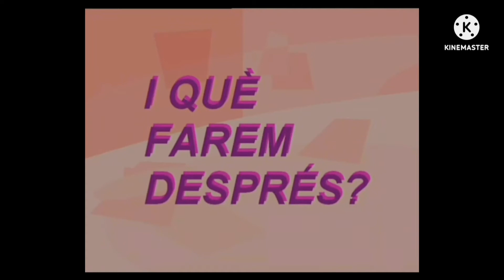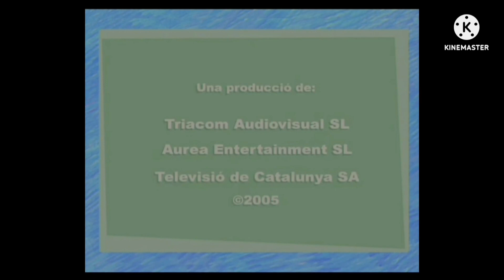La Lua i el món - I Qué Farem Despres